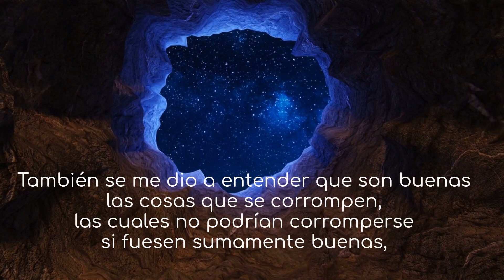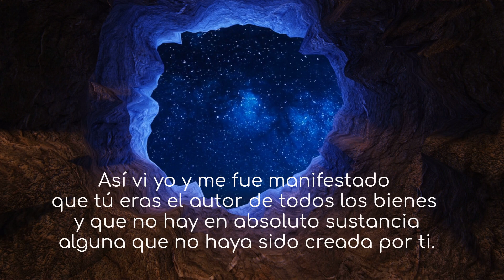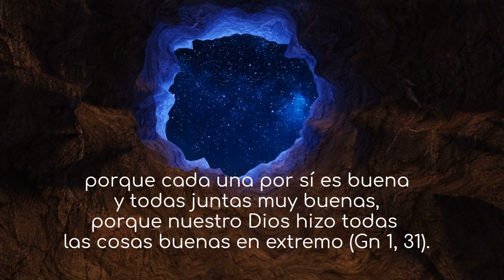Confesiones de San Agustín libro 7 capítulo 12 - Todo lo que se corrompe es bueno porque tiene ser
CONFESIONES DE SAN AGUSTÍN
LIBRO SÉPTIMO
DE LA FILOSOFÍA NEOPLATÓNICA A LA VERDAD CRISTIANA
Entre treinta y uno y treinta y dos años
(385—386)

CAPÍTULO XII
TODO LO QUE SE CORROMPE ES BUENO, PORQUE TIENE SER
18. También se me dio a entender que son buenas las cosas que se corrompen, las cuales no podrían corromperse si fuesen sumamente buenas, como tampoco lo podrían si no fuesen buenas; porque si fueran sumamente buenas, serían incorruptibles, y si no fuesen buenas, no habría en ellas, qué corromperse. Porque la corrupción daña, y no podría dañar si no disminuyese lo bueno. Luego o la corrupción no daña nada, lo que no es posible, o, lo que es certísimo, todas las cosas que se corrompen son privadas de algún bien. Por donde, si fueren privadas de todo bien, no existirían absolutamente; luego si fueren y no pudieren ya corromperse, es que son mejores que antes, porque permanecen ya incorruptibles. ¿Y puede concebirse cosa más monstruosa que decir que las cosas que han perdido todo lo bueno se han hecho mejores? Luego las que fueren privadas de todo bien quedarán reducidas a la nada. Luego en tanto que son en tanto son buenas. Luego cualesquiera que ellas sean, son buenas, y el mal cuyo origen buscaba no es sustancia ninguna, porque si fuera sustancia sería un bien, y esto había de ser sustancia incorruptible —gran bien ciertamente— o sustancia corruptible, la cual, si no fuese buena, no podría corromperse.
Así vi yo y me fue manifestado que tú eras el autor de todos los bienes y que no hay en absoluto sustancia alguna que no haya sido creada por ti. Y porque no hiciste todas las cosas iguales, por eso todas ellas son, porque cada una por sí es buena y todas juntas muy buenas, porque nuestro Dios hizo todas las cosas buenas en extremo (Gn 1, 31). ♡🕊